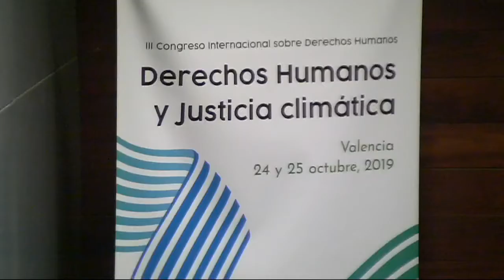The impact of Climate Change on Human Health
6a. ponencia del III Congreso sobre DDHH y Justicia climática 2019.
Ponente: Paul Wilkinson /  The London School of Hygiene & Tropical Medicine, UK.
Modera: Macarena Cotelo. Fundación Promoción Social.

Evento subvencionado por:
Generalitat Valenciana